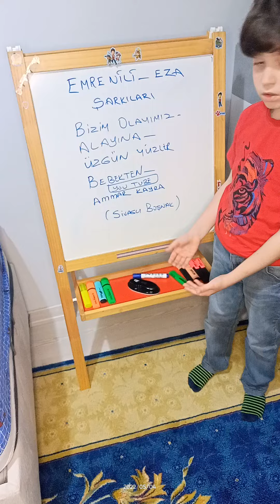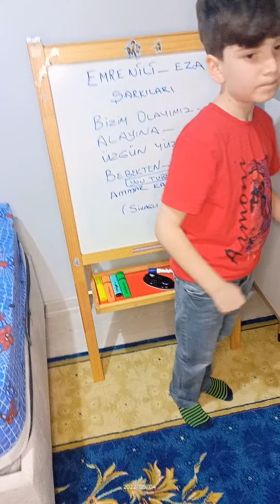EMRE NİLİ - EZA ŞARKILARI!!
Merhaba Arkadaşlar
Ben @ammarkayra @thseza ve @emrenili5160 şarkılarını
@Berkejuaan bizimolayımız @ukyalcinkaya alayına berkejuan @merveyalcinofficial üzgünyüzler eza korayalbayrak emrenili bebekten sizler için söyledim..

koray albayrak kimdir koray albayrak enes yıldırım koray albayrak kaçtım kendimden indir
koray albayrak cennetten çiçek koray albayrak şarkıları koray albayrak nereli koray albayrak deliminekoray albayrak kaç yaşında

berke juan berke juan tiktok berke juan kaç yaşında berke juan twitter berke juan instagram merve yalçın
merve yalçın aşık oldum merve yalçın tiktok merve yalçın bella merve yalçın öldü mü merve yalçın milyonlara cemre solmaz cemre solmaz twitter cemre solmaz tiktok cemre solmaz bir dilek cemre solmaz sevgilisi emre nili emre nili bul beni
cemre solmaz deli hisler cemre solmaz kaç yaşında